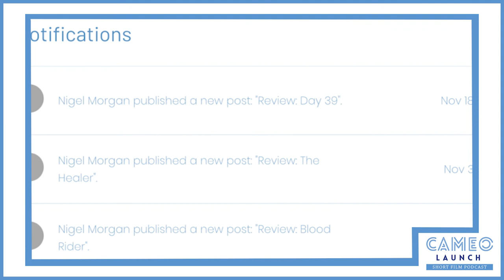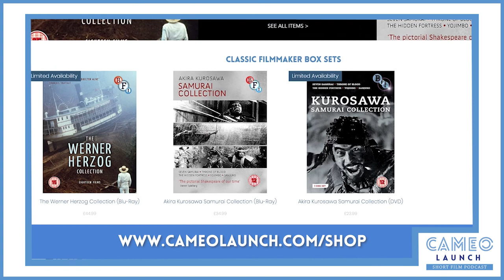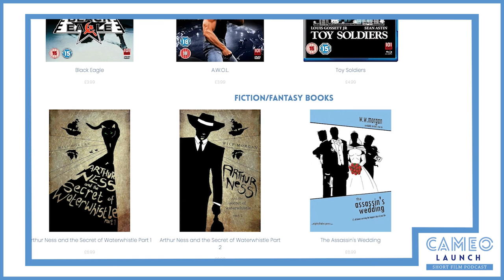Cameo Launch Short Film Podcast | March Highlights - 2021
Our second season kicks off with a new addition to our review team. Nathan Gardner joins the panel to discuss the Oscar-winning live action short film 'The Silent Child' from director Chris Overton and actor/writer Rachel Shenton. George Mole returns to give us his take on French Canadian crime drama 'I'll End Up In Jail' from writer/director Alexandre Dostie and host Nigel Morgan explores the harrowing documentary 'Church and the Fourth Estate' from Brian Knappenberger. The team also discusses the return of UK cinema and whether or not hybrid theatrical releases are here to stay.